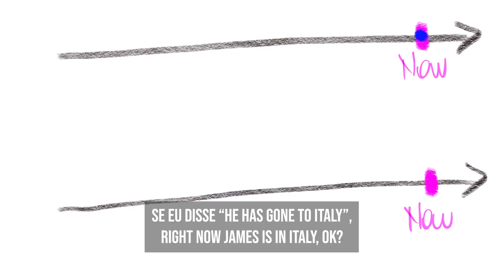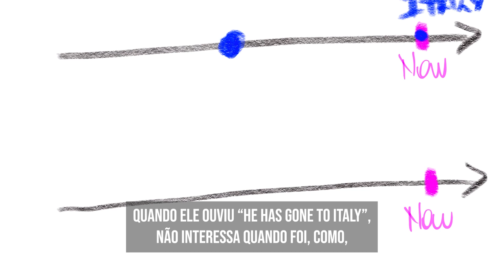PRESENT PERFECT X SIMPLE PAST | A DIFERENÇA QUE ATÉ HOJE VOCÊ NÃO APRENDEU